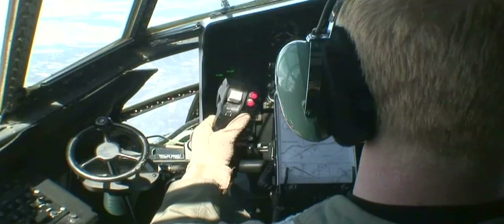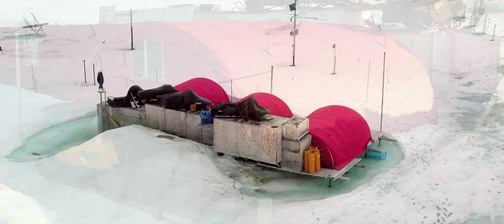CU-Boulder CIRES: Life on the Greenland Ice Sheet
CU CIRES director Konrad Steffen describes the challenges he and his students face while studying slippery moulins and camping out in Greenland's minus 40-degree temperatures.